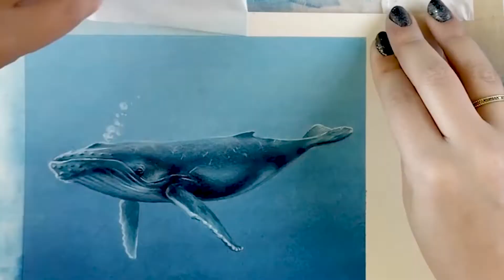Desenhando Baleia com Materiais Derwent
Do fundo do mar direto para os nossos corações! ❤ Simplesmente incrível ver esse processo de criação realizado com materiais Derwent em técnica mista, pela nossa parceira Emmy Dalas. Gostou desse trabalho? Conta pra gente nos comentários!